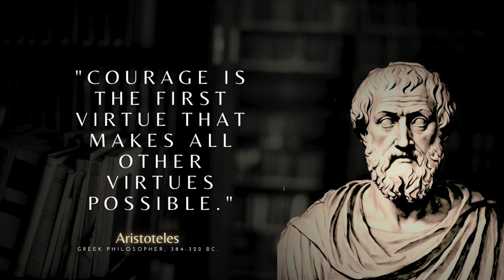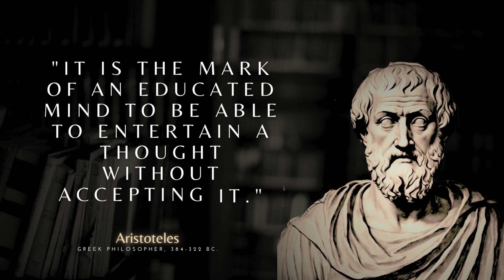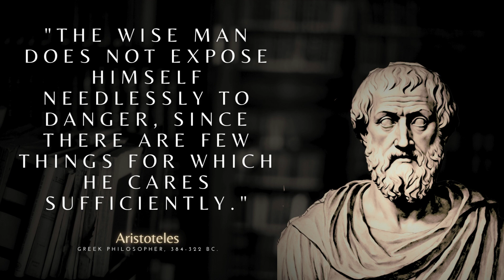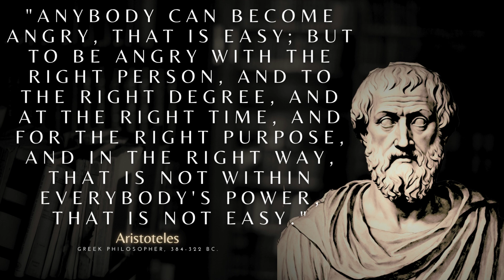Aristotle | VIRTUE IS A HABIT | success lies in repetition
Aristotle, a Greek philosopher, lived in the 4th century BC. He was born in 384 BC in Stagira, a small town in northern Greece. He was a student of Plato and later became the teacher of Alexander the Great. Aristotle founded his own school, the Lyceum, and delved into a wide range of disciplines, including ethics, logic, metaphysics, politics, biology, and physics.

His works encompass a multitude of writings that serve as the foundation for Western philosophy. He placed great emphasis on the study of nature and understanding the world through observation and logic. His teachings on virtue ethics, the golden mean, and the significance of reason and habitual behavior for virtuous conduct have profoundly influenced philosophy and ethics.

Aristotle passed away in 322 BC in Chalcis on the island of Euboea. His legacy as one of the most influential thinkers of antiquity and his immense impact on Western philosophy remain significant to this day.